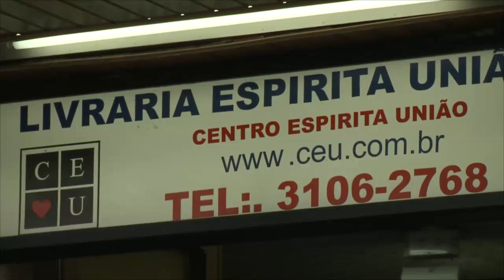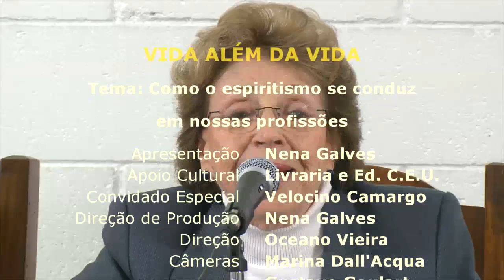Espiritismo em nossas vidas - Profissões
Nena Galves  continua a Entrevista com Velocino Camargo, de Porto Alegre - RS, no tema Espiritismo em Nossas Vidas.

Programa apresentado em 19 de outubro de 2013